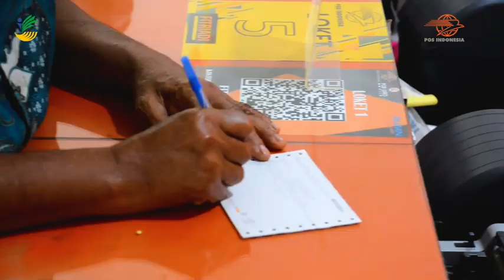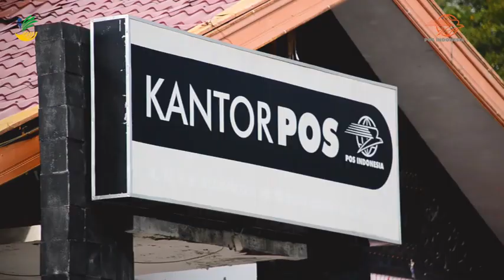PENYALURAN BLT TAHAP II PKH DAN BANSOS SEMBAKO KANTOR POS BANDA ACEH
Kantor Pos cabang utama Banda Aceh yang di percaya menjadi penyalur bantuan dana BLT, BBM, BPNT dan PKH akan terus melakukan penyaluran kepada keluarga pemerima manfaat, setidaknya saat ini bantuan yang terealisasi sudah mencapai 92 persen di seluruh Aceh dan sisanya hanya delapan persen yang akan di salurkan hingga 11 Desember nanti.

Warga penerima manfaat juga sangat terbantu dengan bantuan pemerintah tersebut bahkan sejumlah warga berharap bantuan pemerintah tersebut bisa berlanjut hingga seterusnya.

Warga Banda Aceh Cut zahara mengatakan ia sangat bersyukur mendapatkan bantuan sembako Rp600 ribu dan bantuan BBM Rp300 ribu. Bantuan tersebut sangat terbantu  untuk kebutuhan sehari hari.

Bantuan ini merupakan program pemerintah melalui kememtrian sosial hal tersebut sebagai kompensasi akibat kenaikan BBM sehingga sasaran KPM juga telah melalui verifikasi hingga beberapa tahap.